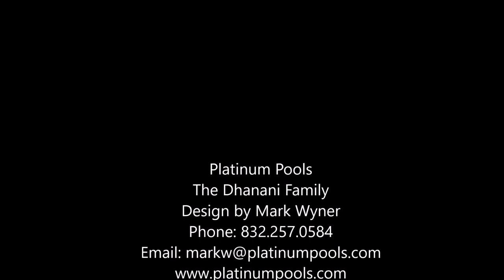Platinum Pools - The Dhanani Family Updated - By Mark Wyner